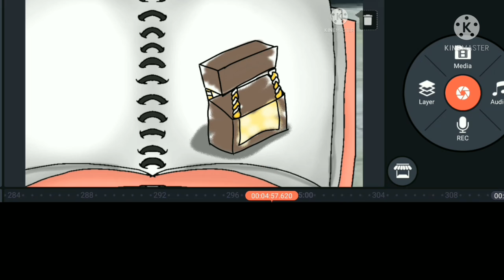Sneak peak for ep 12